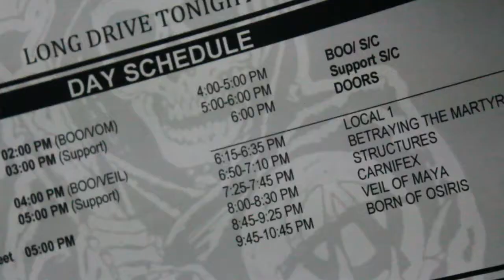Introducing Paris, France's BETRAYING THE MARTYRS